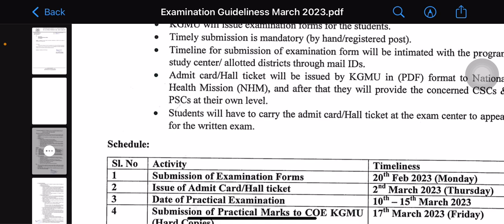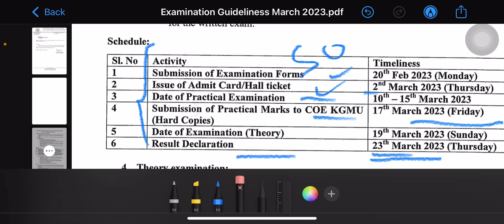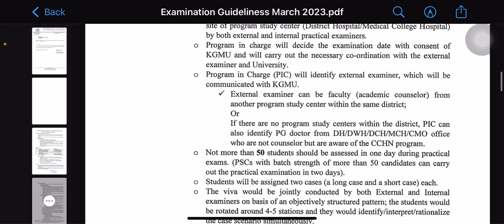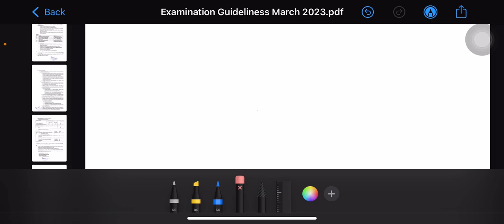Up cho 5505 waiting list 2022 | up nhm result update today